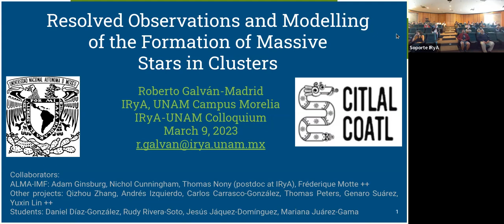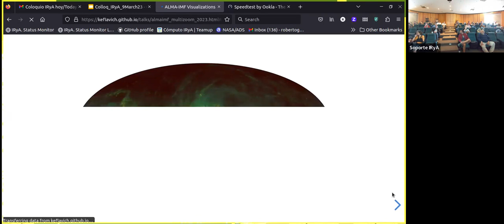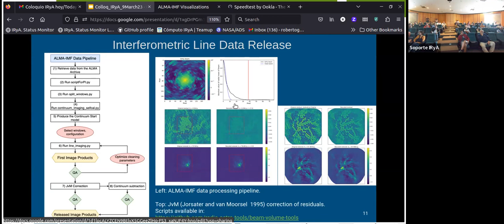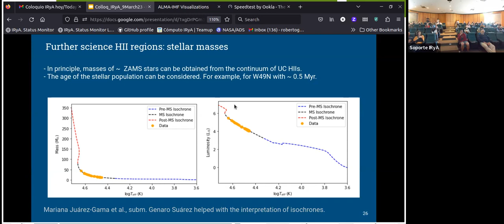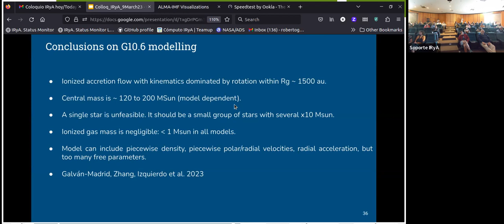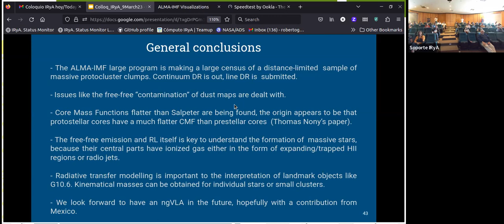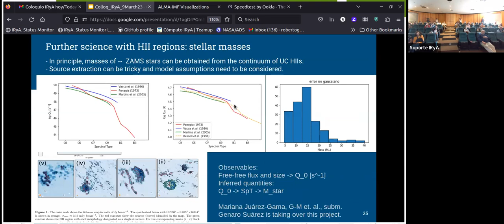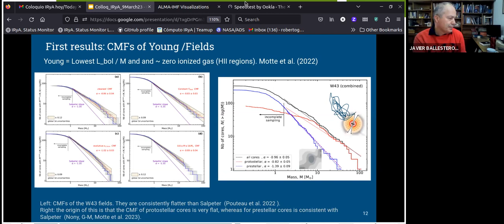2023.03.09 - Roberto Galván Madrid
Speaker info: Dr. Roberto Galván Madrid, IRyA-UNAM

Title: Resolved Observations and Modelling of the Formation of Massive Stars in Clusters
Abstract:
During the last decade, radio interferometric observations have reshaped our view of the formation of massive stars in clusters. However, very often the interpretation is limited by the complexity of observations. First, I will present recent projects to quantify the population of star-forming cores and young massive stars in cluster forming clouds,  mainly the ALMA-IMF Large Program and complementary projects in the W49 cloud. I will highlight some of the first scientific results of these programs, and describe the first continuum (published) and line (submitted) data releases of ALMA-IMF. For the interpretation of the continuum images, the separation of dust and free-free emission is very important, and I will discuss a few methods to achieve this. Then I will switch to another, yet related project, that consists in modelling the kinematics of the ionized gas in the ultra-compact HII region produced by a system of massive stars with a total mass of up to 200 solar masses. Our best-fit synthetic observations confirm that the ionized gas in the inner r~1500 au is gravitationally bound, and that their motions are a combination of rotation and external radial motions. Finally, I will outline our initial efforts to use these tools to contribute to the science case of the Next Generation Very Large Array in the topic of massive star formation.